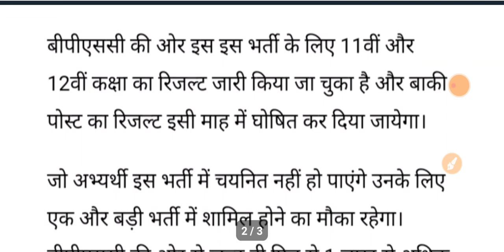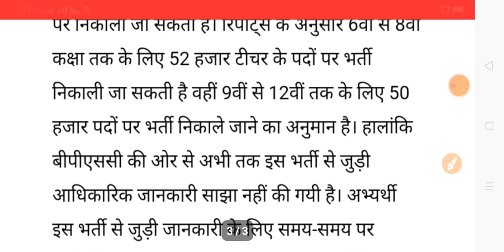BPSC BHARTI-23|BIHAR TEACHERS BHARTI|BUMPER TEACHERS BHARTI|25/10/2023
ABOUT VIEDO 👉👉👉👉👉👉👉👉
✔️BPSC BHARTI-23
✔️BIHAR TEACHERS BHARTI
✔️BUMPER TEACHERS BHARTI

CTET 2021 Answer